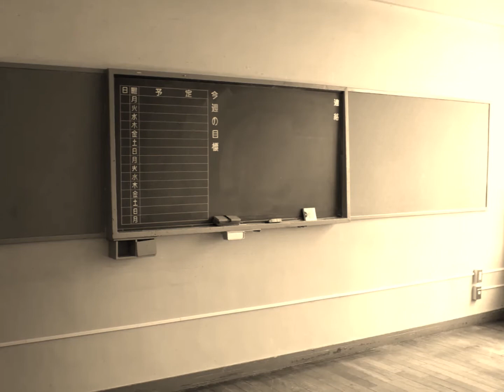春よ、来い（週刊レレ22号）